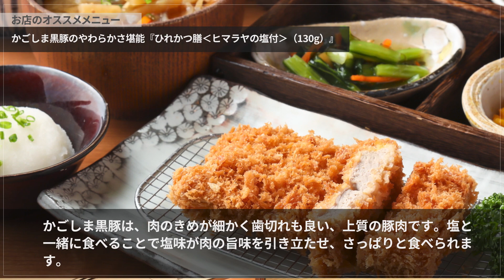恵亭【なんば】 和食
サクサクジュワッ。老若男女問わず美味しい音を立てながら、「とんかつ」で笑顔に

多くの人に馴染み深い「とんかつ」。【恵亭】では「和豚もちぶた」と「かごしま黒豚」、2種類のブランド豚肉が使われています。「和豚もちぶた」はしっかりとした肉質で脂身が甘く、かごしま黒豚はきめ細かで柔らかな肉質など、それぞれに特徴があり、それぞれにファンをもつ美味しさとなっています。店内は広々としており、その広さと比例するように大きめのテーブルが置かれています。そのため4名様で座っても窮屈さは感じられません。落ち着いた雰囲気は女性からも支持を得ており、一人で食事をされる男性はもちろん、女性のおひとり様やデートで訪れる人も多いとか。子ども用の椅子もあるので、小学生以下の子どもを連れた家族も大歓迎です。

00:00 お店概要
00:07 お店のこだわり
00:28 お店のおすすめメニュー
00:55 お店のこだわり